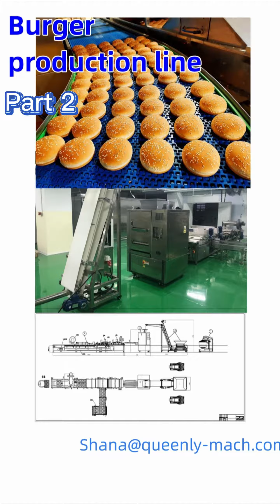How to make such an exquisite burger？---Part 2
Dough Dividing Conveyor, Automatically divide and transport the dough to the hopper of the automatic dough divider rounder
Dough divider rounder 5 rows, weight range 28-130g, the max capacity 10000pcs/h.
Moulder panning machine, for burger buns molding and automatic panning,
Fermentation room, dough buns fermentation
Sesame sprinkler, spray and Sprinkle Sesame
Tunnel drying oven, high temperature baking
Automatic demoulding machine, plate and burger separated
Automatic plate delivery,
Cooling Tower,

If you have any question, pls connect Shana.